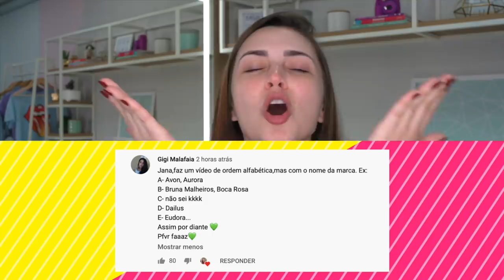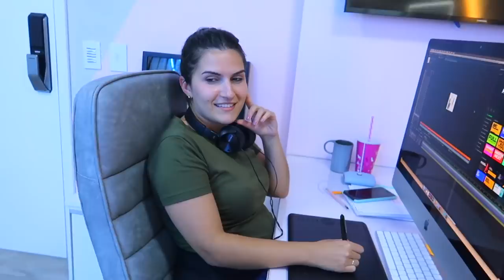MAKES COM MARCAS EM ORDEM ALFABÉTICA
Mais um desafio de maquiagem! Dessa vez, a ordem alfabética ficou por conta das marcas 😱. Será que eu consegui?

📝 LISTA DE PRODUTOS:

Primer Efeito Matte - Avon
Bounce™ Liquid Whip Long Wear Foundation Cor 1.30 - Beautyblender
Magic Away Concealer Cor 2 Fair- Charlotte Tilbury
Pó Compacto Micronizado Cor 01 - Dalla Makeup
Glam Skin Perfection Paleta Contorno Facial - Eudora
Delineador Tattoo Liner Cor Mad Max Brown - Kvd Vegan Beauty
Caviar Volume Panoramic Mascara - Laura Mercier
Cílios Postiços A78 - MAC
Illuminator Rehausseur D'eclat - NYX
Make B Batom Líquido Mate Cor Elegant Red - O Boticário

Janaina Taffarel
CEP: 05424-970